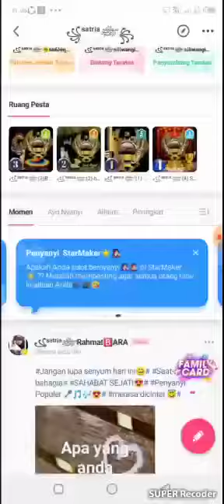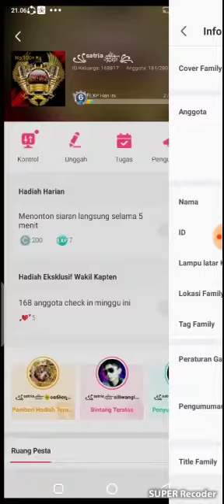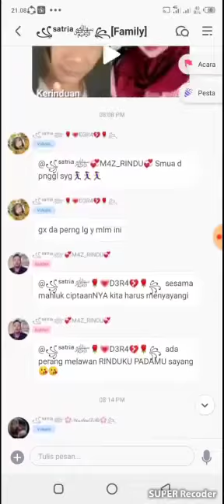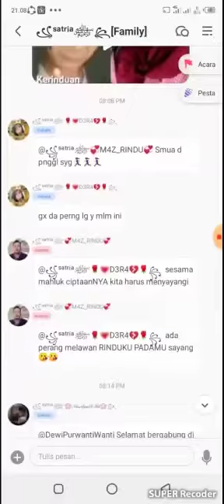GABUNG FAMILY DI STARMARKER | Aplikasi Menyanyi populer | Satria itu Kita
Starmarker ?? apa itu...
Indahnya kebersamaan di sebuah family starmarker Indonesia, gabung di Satria
untuk menjadi satria sejati , temukan hal positif didalamnya, bergembira,bersama, ketawa dan bercanda,Kojom dll ada disini, coba intip !!..